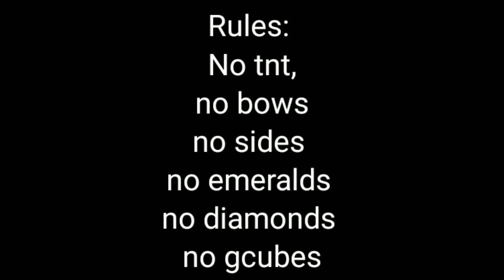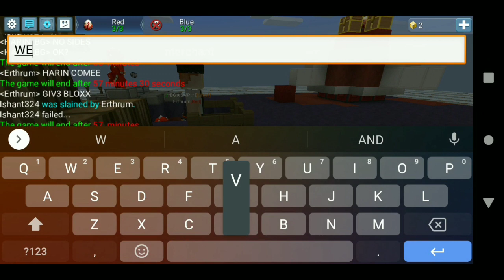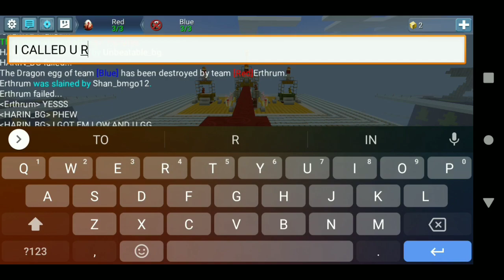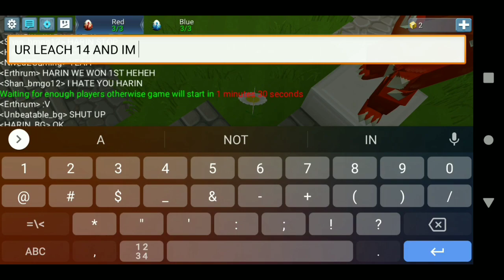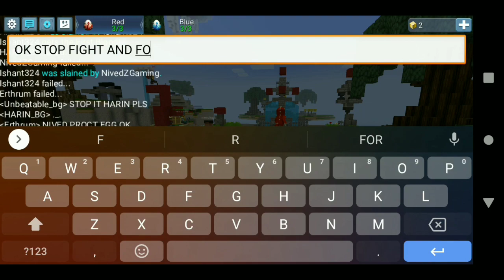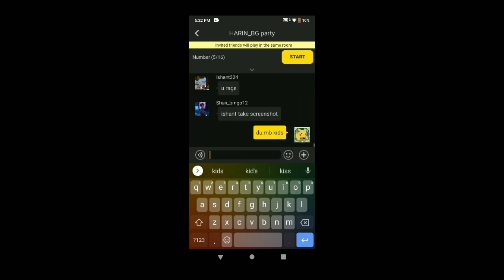clan exposed Full proof they cheat in CLAN WAR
._. CHEATERS